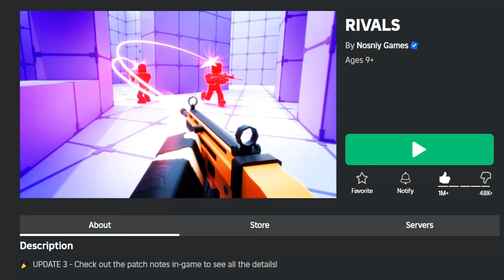✅2 NEW WORKING CODES for 💥RIVALS 💥 Update 3 💥 Roblox 2024 💥 Codes for Roblox TV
💥💥 RIVALS 💥💥

CODES in this VIDEO:

100MVISITS – x1 100m Visits Charm for All Weapons (NEW)
COMMUNITY4 – x1 Community Wrap (Random Weapon) (NEW)